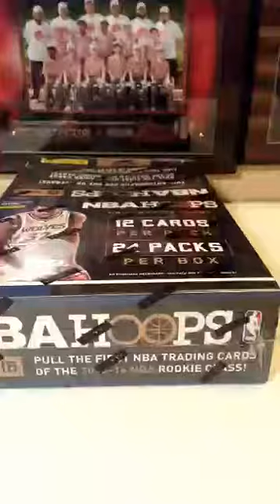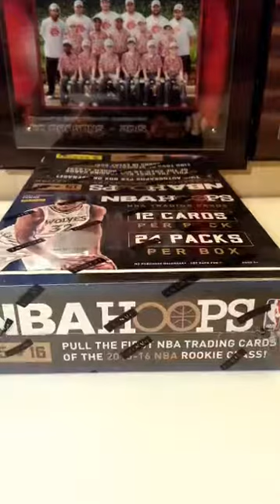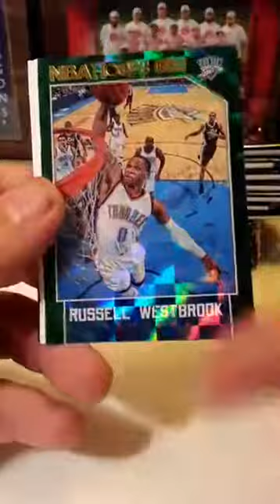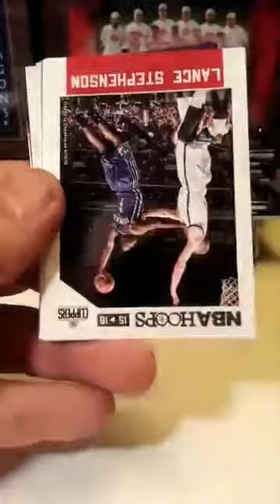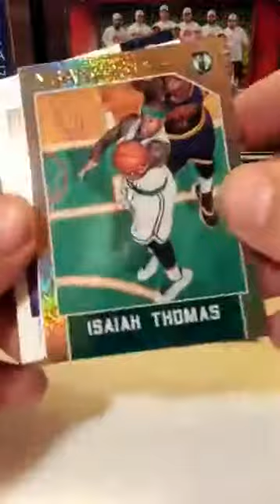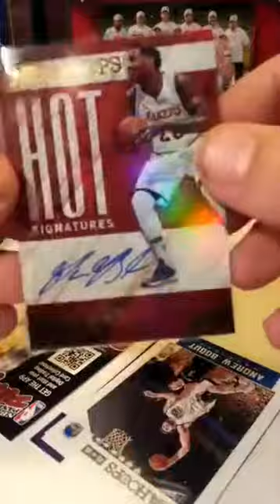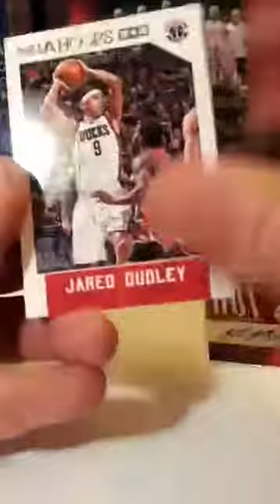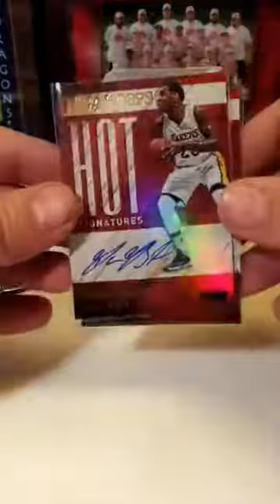Basketball Box Break #33 - 2015-16 Panini NBA Hoops Basketball